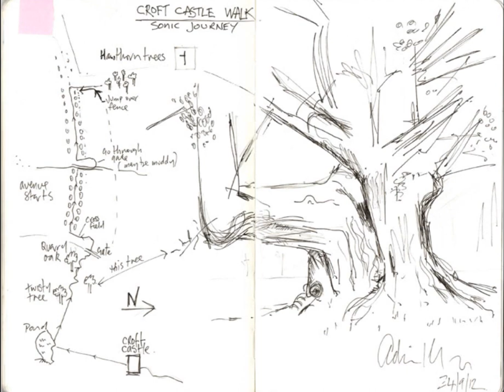Sonic Journeys: Croft Castle by Adrian Utley (Portishead)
For his Sonic Journey, Adrian Utley from Portishead has created a new piece of music in response to a walk amongst the remarkable ancient trees at the National Trust's Croft Castle in Herefordshire, including the 1000 year old 'Quarry Oak', unique triple chestnut avenue and mysterious ancient hawthorns.